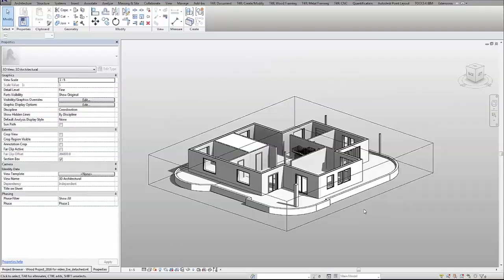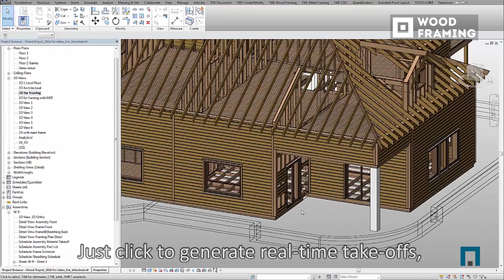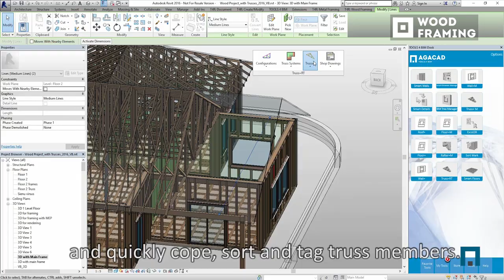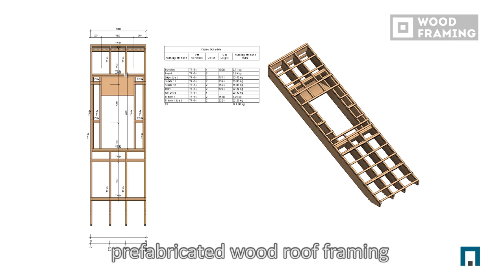Total-Precision Framing of Timber Constructions in Revit | Agacad Wood Framing Showreel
The only true BIM software for total-precision framing of timber constructions in Revit.

DESIGN – ANALYSIS – DOCUMENTATION – FABRICATION – CONSTRUCTION
■ Flexible multilayer framing (incl. sheathing) of any building configuration
■ Automated clash detection and generation of complete shop drawings
■ Construct-able BIM models, optional CNC output & more

NO MORE DRAFTING – JUST DESIGN AND DECIDE
Leverage the full potential of Revit and the insights of global BIM experts to automate wood framing work for projects of all kinds.
■ Instantly create multilayer framing for any Revit model with fully customizable rules and templates
■ Easily control all framing members, including connections, details, and more
■ Freely revise your model knowing framing elements will update and adapt
■ Detect structural and engineering clashes; cut and frame openings
■ Meet your specific needs with versatile functions and total parameter control
■ 1-click generation of shop drawings and cut lists; get real-time take-offs and views, automatic sorting, dimensioning
■ Optional export to any CNC machines for fabrication of framing elements
■ Perform structural analysis without leaving Revit or export your frames to external analysis software at any stage of the design process